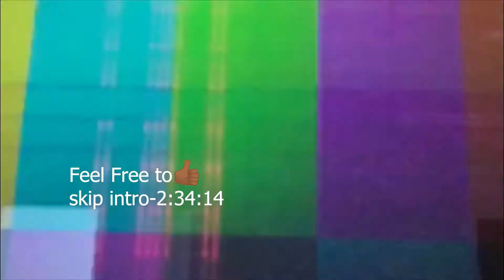End of The Road Trailer Reaction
Who staying in Motels after this one.

Music in the video intro comes from White Bat Audio